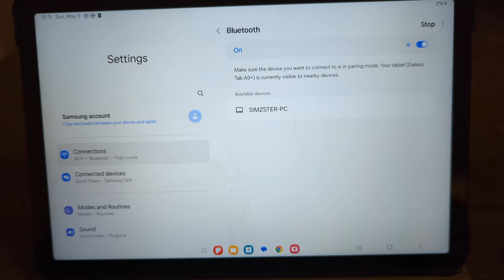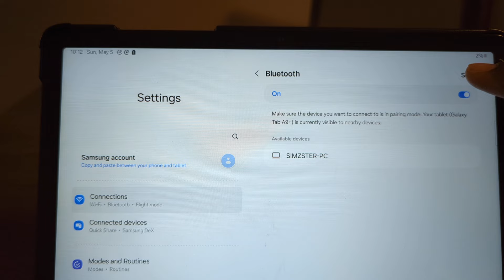How to connect Bluetooth keyboard to Samsung tablet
In today's video I show you how to connect a Bluetooth keyboard to the Samsung A9 plus tablet:

Ready to launch your website? Get started with Bluehost – reliable hosting, free domain, and 24/7 support.